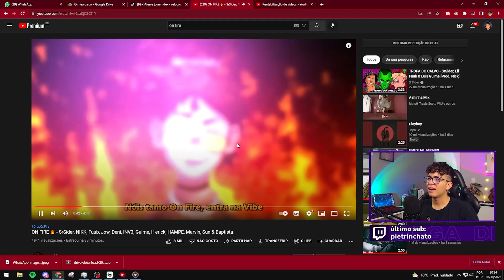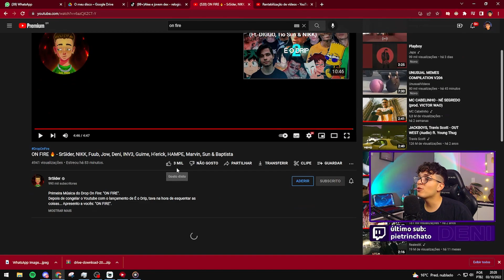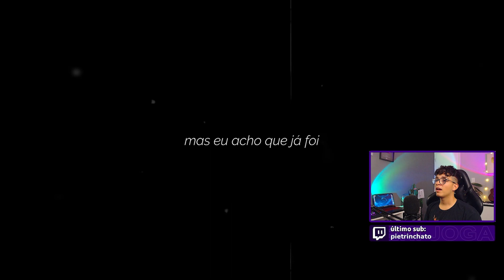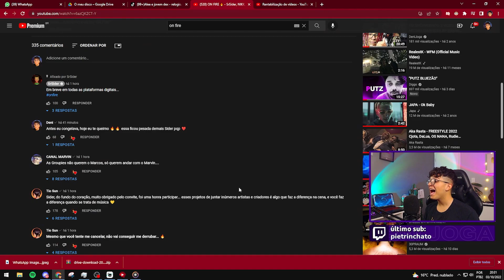Deni reage a ON FIRE 🔥 - SrSider, NIKK, Fuub, Jow, Deni, INV3, Guime, , Marvin, Sun & Baptista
CODIGO DE APOIADOR► DENIJOGA1
Lives (site roxo) ►DeniJoga